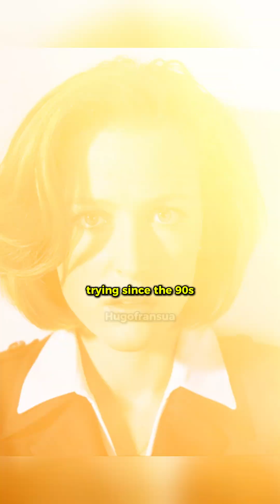The Scully Effect: How Gillian Anderson Inspired a Generation of Women in Science.